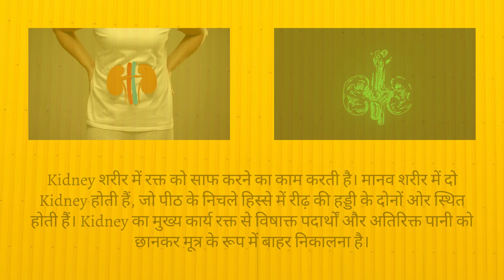Difference Between Kidney and Liver in Hindi | किडनी और लिवर में अंतर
आपकी किडनी और लिवर आपके शरीर के लिए फिल्टरिंग और प्रोसेसिंग करने वाली सर्वश्रेष्ठ टीम की तरह हैं! यह वीडियो इन दो महत्वपूर्ण अंगों के बीच मुख्य अंतरों को बताता है। हम देखेंगे कि ये अंग किस प्रकार मिलकर काम करते हुए आपको स्वस्थ रखते हैं, जैसे कि  कचरे को निकालना, रक्तचाप को नियंत्रित करना, पोषक तत्वों को संसाधित करना, और बहुत कुछ। जानें कि संभावित किडनी या लिवर की समस्याओं के संकेतों की पहचान कैसे करें और इन शक्तिशाली अंगों को बेहतर ढंग से कार्य करने के लिए सुझाव प्राप्त करें।

Your kidneys and liver are like the ultimate filtering and processing team for your body! This video dives into the key differences between these two vital organs. We'll explore how they work together to keep you healthy by removing waste, regulating blood pressure, processing nutrients, and more. Learn how to identify the signs of potential kidney or liver problems and discover tips for keeping these powerhouse organs functioning at their best.